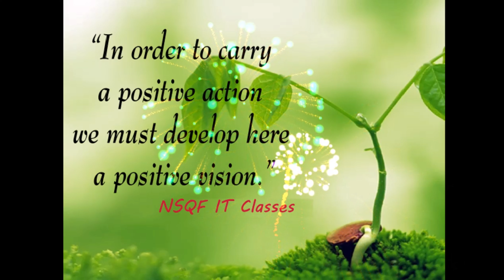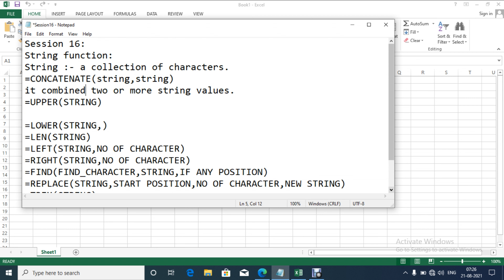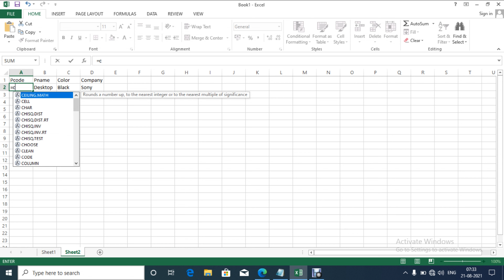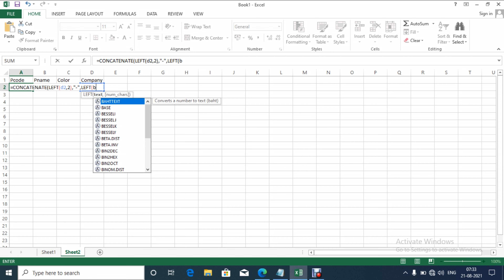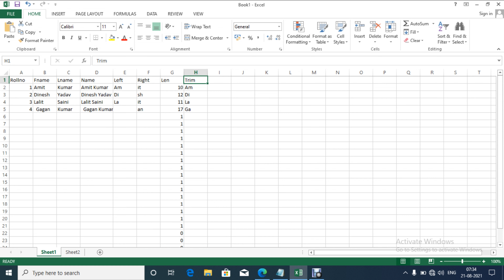MS EXCEL 2013 CRUSH COURSE WITH IN 21 DAYS II STRING FUNCTION IN EXCEL II DAY 16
MS EXCEL FUNCTIONS:
CONCATENATE
LEN
UPPER
LOWER
LEFT
RIGHT
FIND
REPLACE